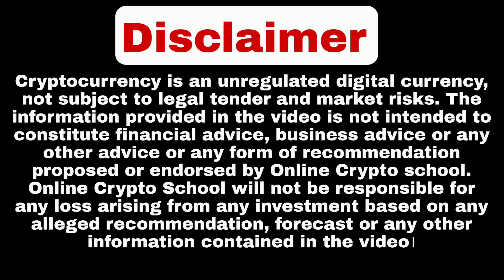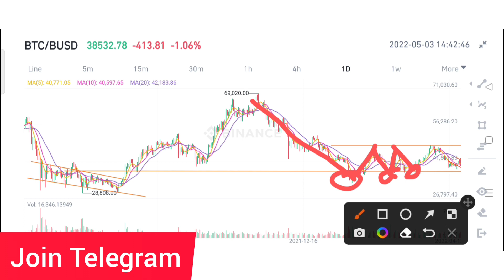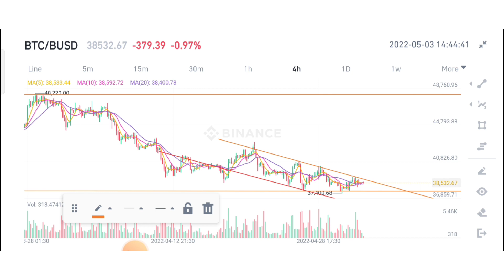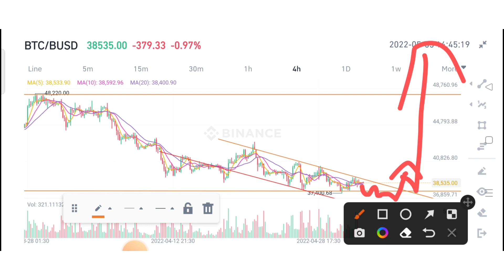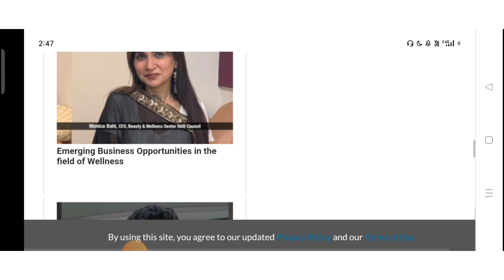🔴बुल रैली : Within 48 Hours | Crypto News | Wazirx Big Announcement |Cryptocurrency| 30% Tax + Tds1%